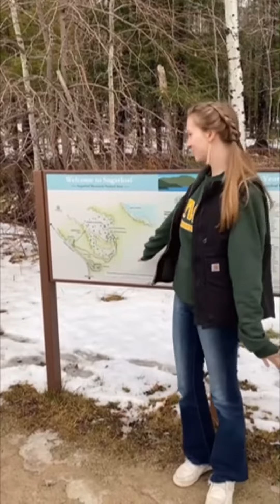Introduction Marketing Afternoon Advertisement group6